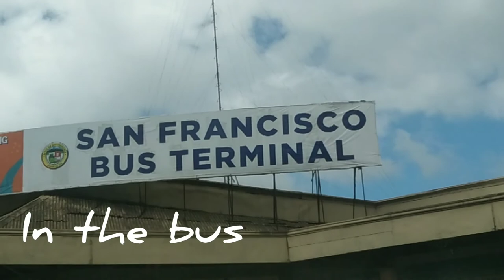trip to butuan city philippines trento butuan travel vlog Mae Filipina vlog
hello everyone I bring you to another travel vlog

I hope you do enjoy what this video